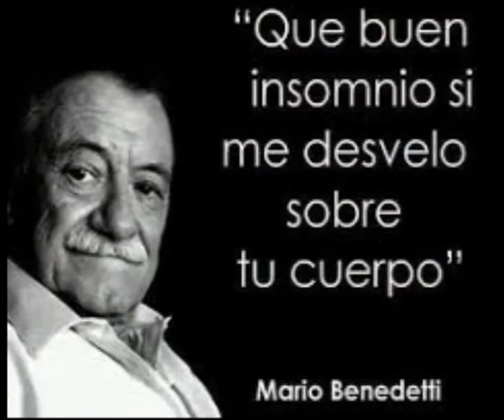POESÍA VIVA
Seguramente los poetas son personajes producto de su misma imaginación que se hacen carne en nosotros, los humanos que vivimos gastando la vida en apuradas gestiones y trabajos por la subsistencia. reencontrarnos con hombres de la talla de Di Benedetto nos fortifica en el amor a la vida.